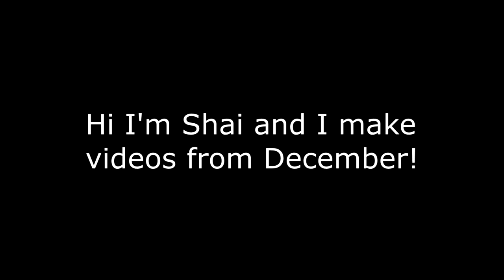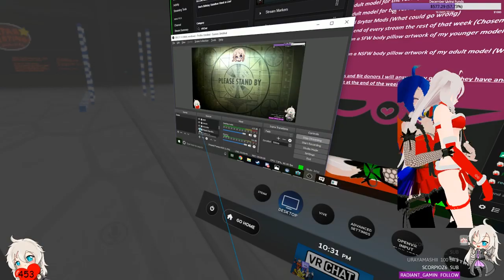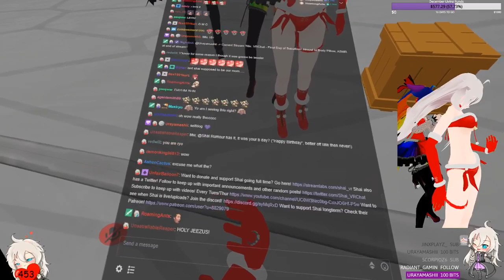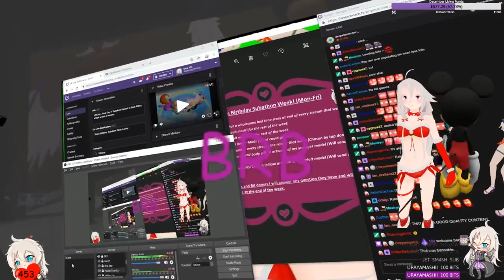VRChat: Christmas Outfit!